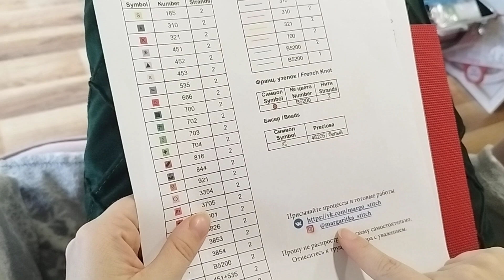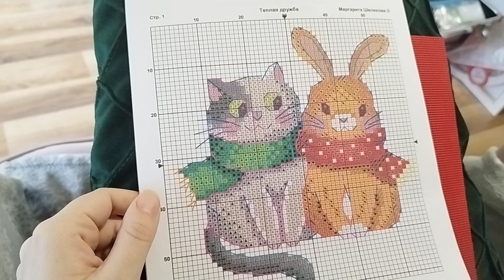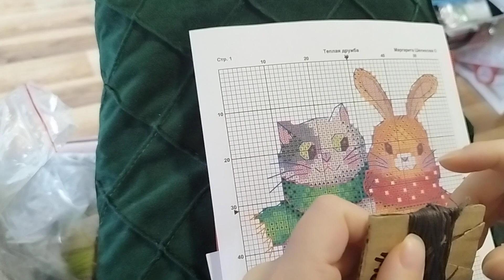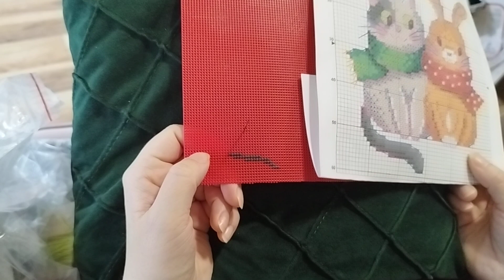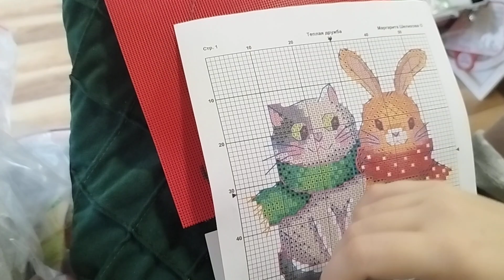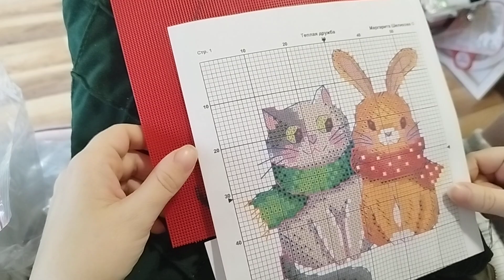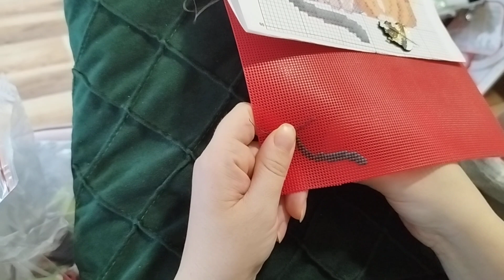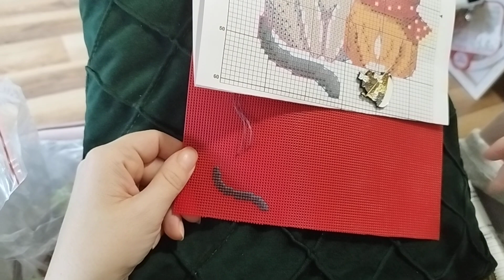Kociakowo :) - haft krzyżykowy 01/24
Hej, dzisiaj wyszywam ślicznego kotka na konkurs do "Samplerowni", zapraszam serdecznie ❤️